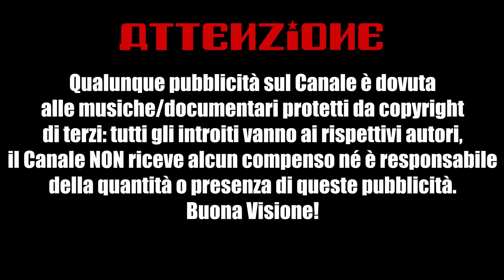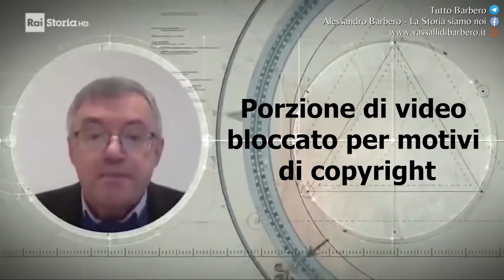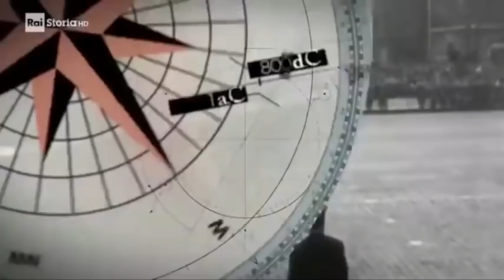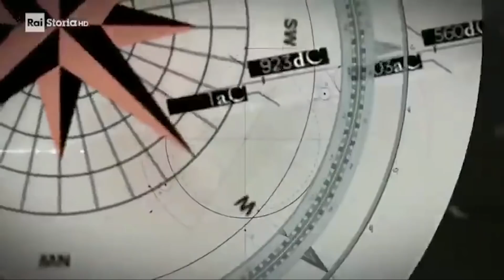La Guerra Fredda in due parole - Alessandro Barbero (2022)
Alessandro Barbero risponde alla domanda di Pietro, che fa la prima media, con la sua solita semplicità e completezza.